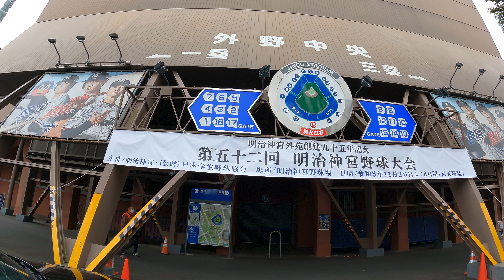[4K] Tokyo Walkaround - Meiji Jingu Gaien Icho Namiki November 2021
I love walking around Tokyo! I hope to share some great sights and sounds with you - would love any comments or suggestions, still relatively new to recording my time in Tokyo.

While I usually play games on Twitch, I try to do Tokyo IRL streams once or twice a month! Please follow on Twitch too if you're interested.
Meiji Jingu Gaien is an area located east of Meiji Shrine that houses several parks, sporting facilities (such as Meiji Jingu Stadium and the National Stadium), and a picture gallery. However, in autumn it is also well known for its lovely row of ginkgo trees that turn a beautiful yellow for the season.